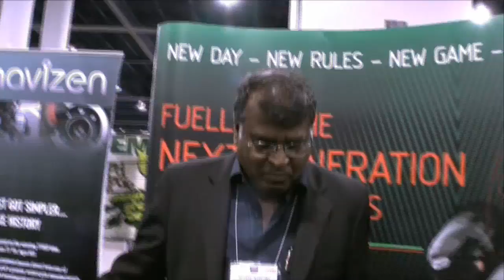KTM & SEMA representatives & TTX02 Electric Motorcycle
Selvaraj Narayana of KTM, and John Waraniak of SEMA, introduce the Mavizen TTX02 Electric Motorbike